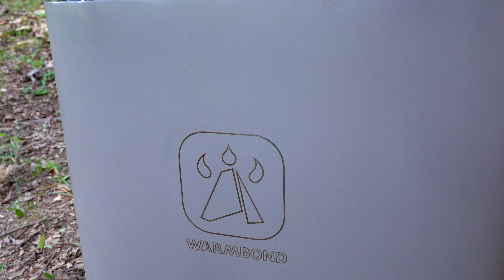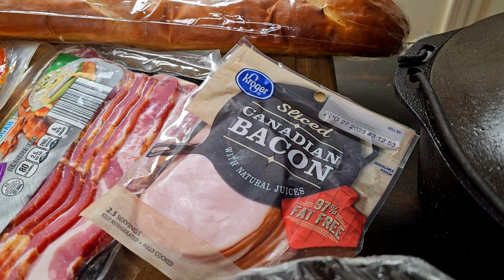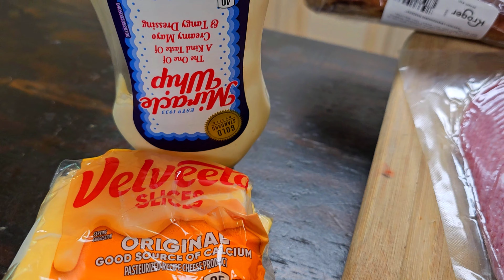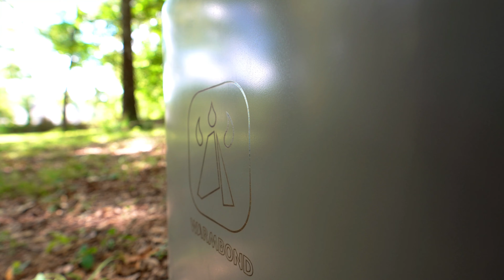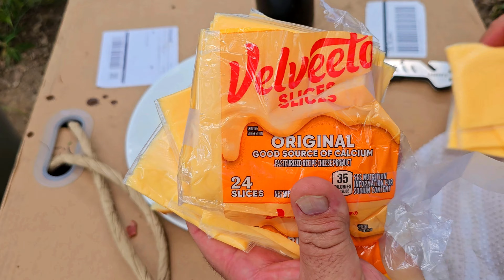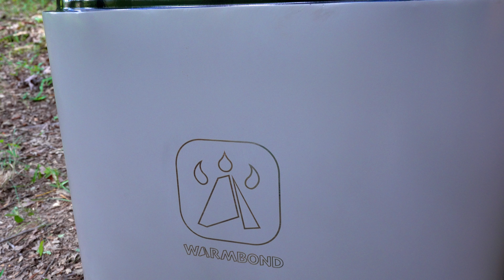Bondstove by Warmbond Smokeless Fire Pit Review and Cooking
Had gotten this Bondstove by Warmbond smokeless firepit to test out, lets see how this thang can cook

If you like to help the channel and donate to the channel for a "Get Out of Jail Fund" just type that into the subject of the payment of CashApp, Venmo, Zelle or PayPal options below

The drone I am usin' is a DJI Mini 2

You may have heard I am homeless, I am also airplanless.  The world awaits gr8tness in outdoors Unsupervised videos.  The time is upon us to unleash nonsense FULLY UNSUPERVISED (insert evil laugh here)

Outdoors Unsupervised
120 E North St #1355

Other Outdoors Adventures:

Winter Camping:

Street Stealth Item give-a-way:

Randon Stuff on Amazon

0:00 Beginnin'
0:54 In the kitchen
11:41 Unboxin' the Bondstove
20:15 Startin' the fire
26:54 Startin' to cook
31:46 Wrap up of Bondstove